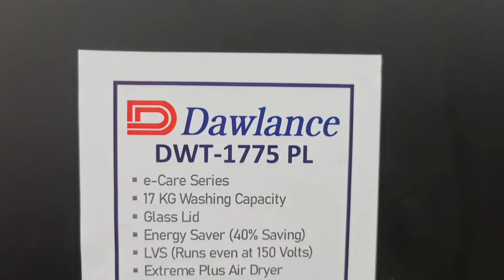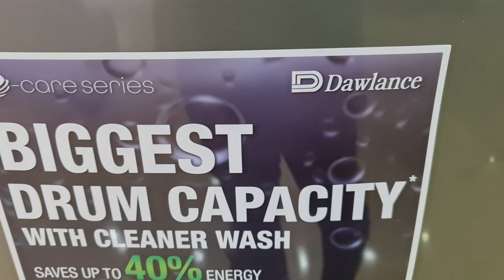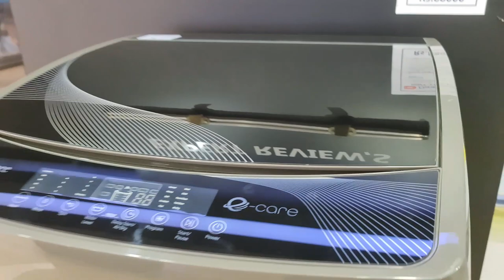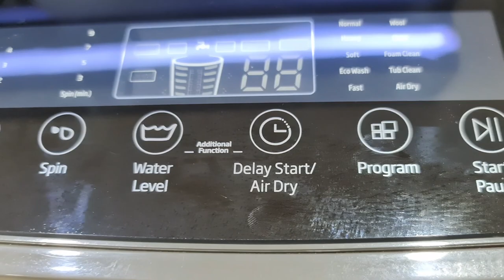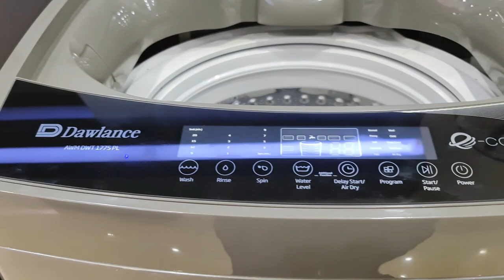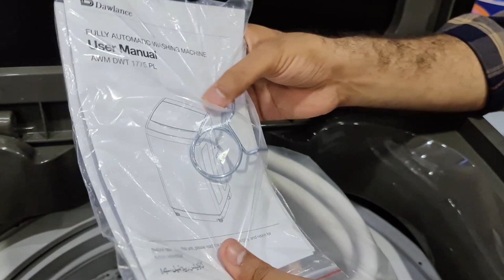Dawlance 17 KG Fully Automatic Washing Machine | DWT 1775 PL | Biggest Washing Machine In Pakistan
In this video we will review Dawlance Biggest Drum Size Washing Machine.
In this washing machine you can wash your curtains, carpets, big towel loads and AC blankets.
Watch this video till end to know all about this Huge washer.